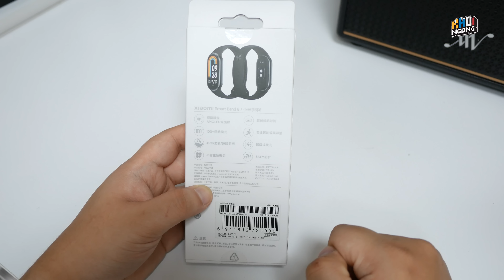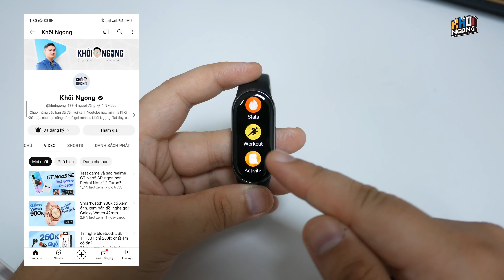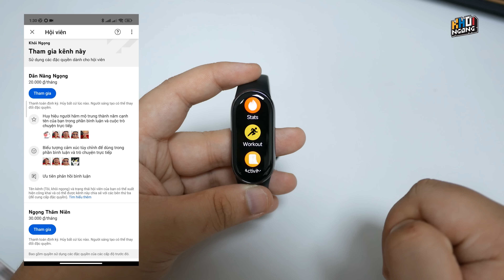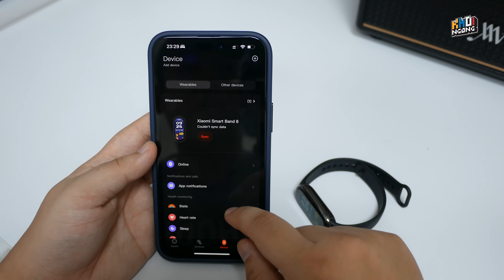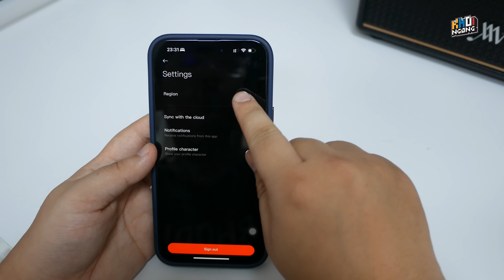Mở hộp Xiaomi Mi Band 8 đầu tiên Việt Nam: Các tính năng mới!